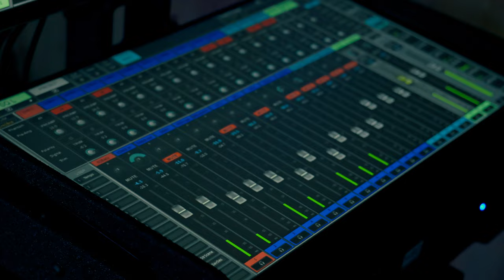Insurrecto- Feat Antolin El Pichon - ZAPATICO (Video Oficial)